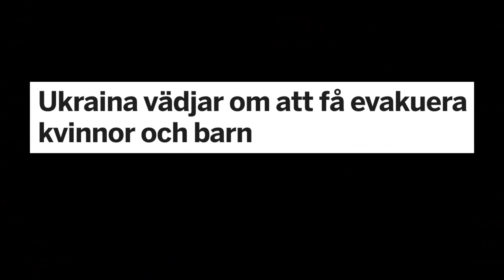Så slaktades försvaret av sossar och moderater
I filmen berättar jag hur slakten på det svenska försvaret gick till, och vilka som är skyldiga. Socialdemokrater och moderater delar skulden. Göran Persson (s) inledde slakten, och Fredrik Reinfeldt (m) fullbordade den.

Försvarsmakten finns till för att skydda vår frihet. Detta aktualiseras av Putin och Rysslands anfall på Ukraina. Vår militär, med armén, flygvapnet, marinen och kustartilleriet ska skydda oss mot en farlig omvärld. För varje land har en armé – sin egen eller någon annans. Krig har alltid funnits och krig kommer alltid att finnas, och därför krävs militär styrka.

Denna kanal tar upp den politiska korrektheten och det politiska vansinnet i Sverige. Jag som driver den heter Pär Ström, och är oberoende dissident. Jag bekämpar PK:ism, och här publicerar jag mina videokrönikor.

Till sist: Våra tankar går nu till Ukraina och dess folk.

Då får du extra information, och meddelande när jag laddar upp en ny film. Anmäl dig här